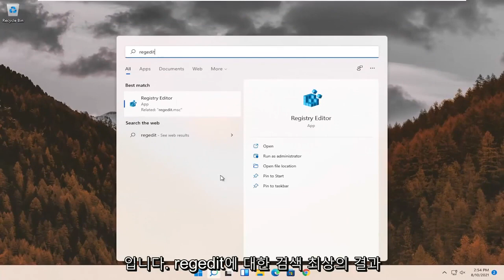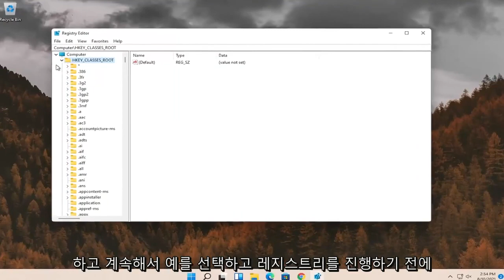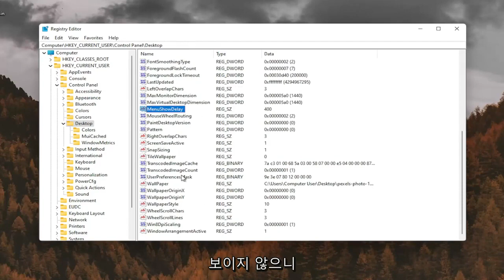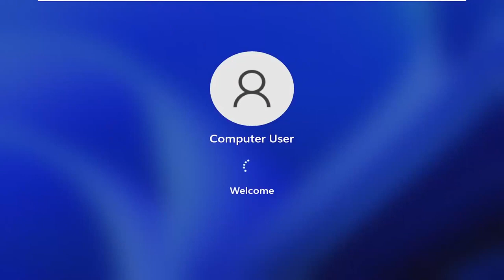Windows 11에서 흐릿한 글꼴 문제를 해결하는 방법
HD 화면의 흐릿한 글꼴 및 프로그램 수정 - Windows 11

Windows 11에는 몇 가지 훌륭한 새 기능이 있으며 Windows 8.1보다 훨씬 뛰어납니다. 그러나 고해상도 디스플레이에서 Windows 11의 한 가지 성가심 – 일부 글꼴이 흐리거나 흐릿합니다. 다음은 문제를 살펴보고 해결하는 방법입니다.

문제는 화면 해상도가 1920×1180 이상인 경우 대부분의 경우 DPI 스케일링이 모든 것을 읽기 쉽게 125% 이상으로 설정된다는 것입니다.

작은 화면에 픽셀을 촘촘하게 채우면 사진과 앱이 멋지게 보입니다. 그러나 고해상도로 실행되도록 설계되지 않은 데스크톱 프로그램을 작고 보기 어렵게 만들기도 합니다.

그리고 Windows 11은 DPI에 대해 다른 스케일링 방법을 사용하기 때문에 퍼지 텍스트 문제가 발생합니다.

이 튜토리얼에서 해결된 문제:
HD 화면 Windows 11의 흐릿한 글꼴 및 프로그램 수정